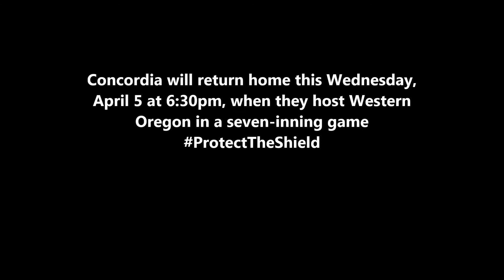Concordia baseball splits with SMU 6-8 and winning 5-3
Concordia baseball team went 2-2 this past weekend against Saint Martin's Cole Crosby and Scott Schepige talks about today's dh.